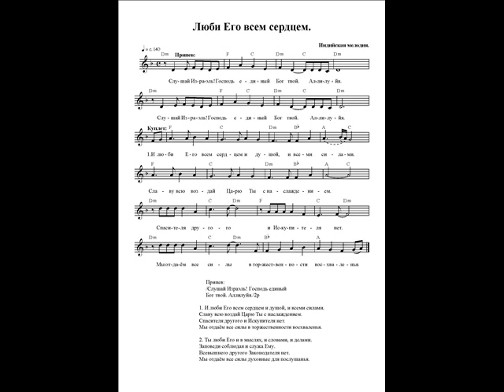Люби Его всем сердцем. Ноты. (Love Him with all your heart)